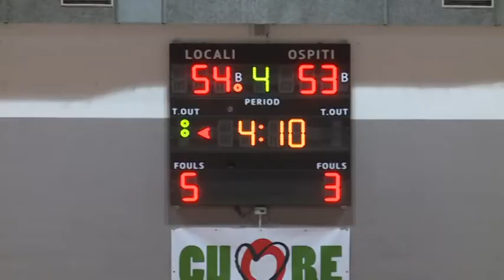Basket donne, Carispezia alle finali di Coppa Italia 24-08-2020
La Crédit Agricole La Spezia (ri)comincia dalla Coppa Italia. Per le bianconere il primo impegno ufficiale sarà contro Alpo nel primo quarto di finale delle final eight di Moncalieri, in programma nell'ultimo weekend settembrino.